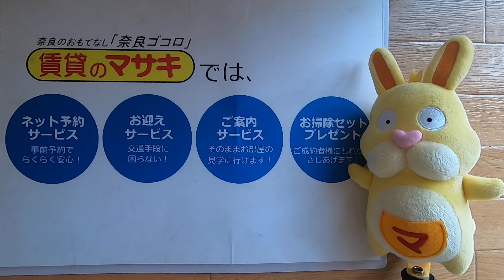11348 臼井貸家戸建 南4 案内動画♪賃貸のマサキ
奈良市西ノ京町にあります1LDKアパートの【臼井貸家戸建】の紹介動画になります。